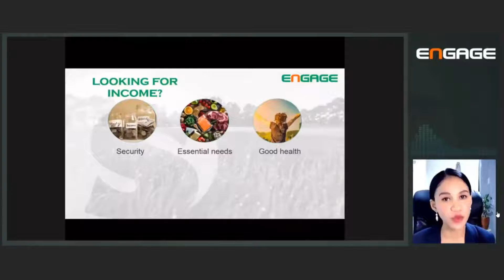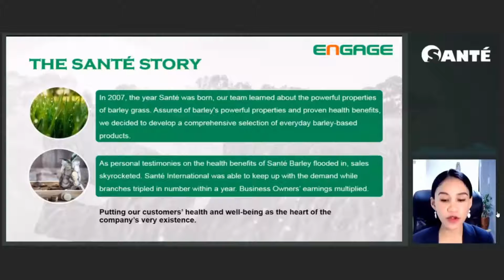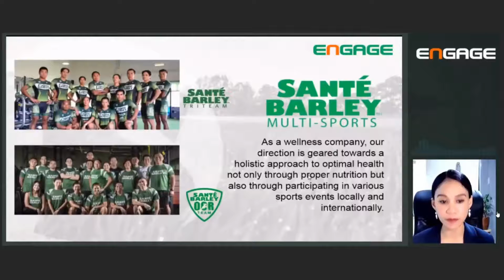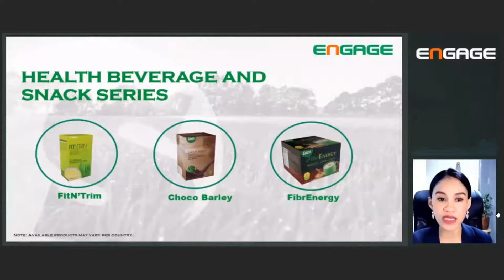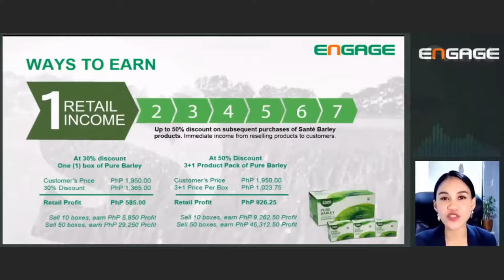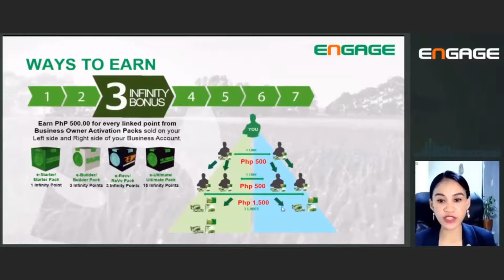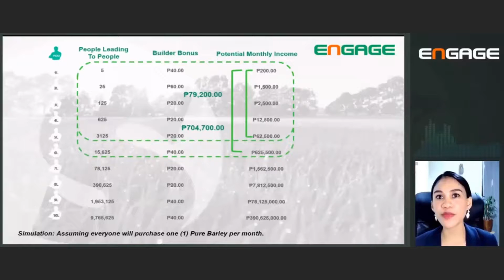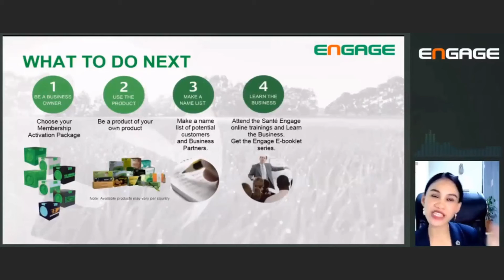Product & Business presentation by Lorelyn Icalla